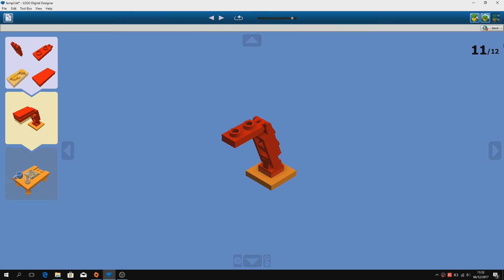Tutorial - Lego lamp (model 3)